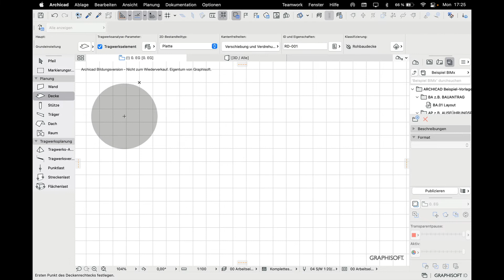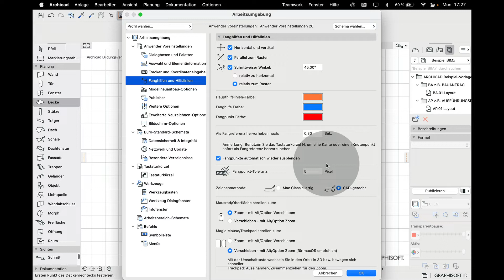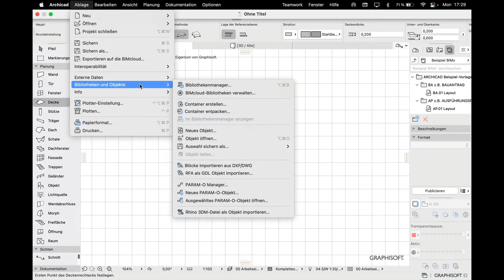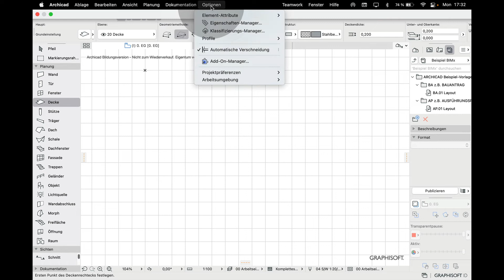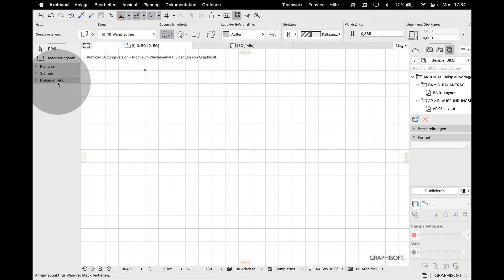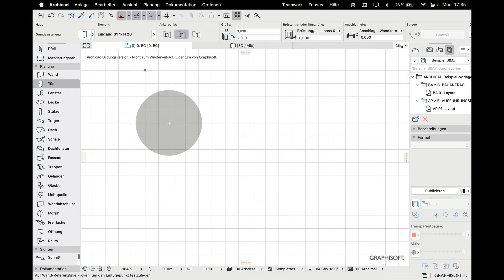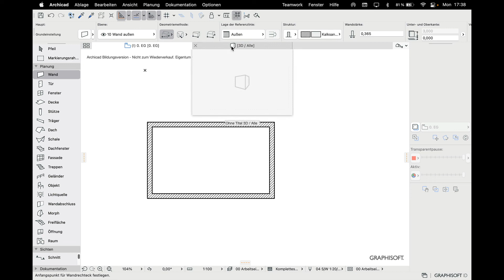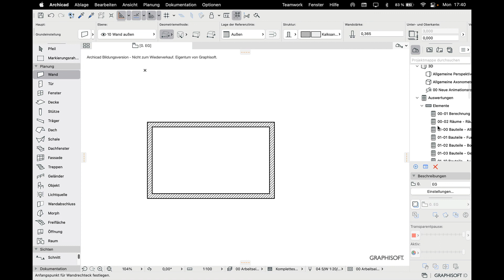Archicad BIM 01-2 Archicad Interface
Arbeitsumgebung: Profil wählen
Arbeitsumgebung anpassen: Hinweis
Interface: Menüs
Interface: Werkzeugkasten
Interface: Infofenster (Werkzeugabhängig)
Interface: Grundrissfenster
Interface: 3D-Fenster
Interface: Navigator (Hinweis)